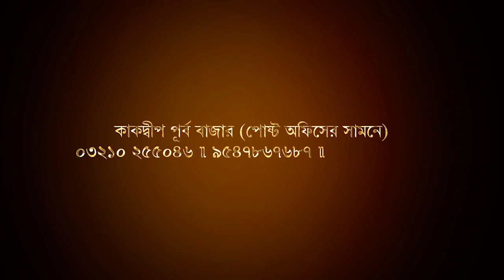হলুদ সতর্কতা জারি, নতুন করে ভাসতে পারে দক্ষিণবঙ্গ, বাড়ছে আতঙ্ক । Biswa Samachar